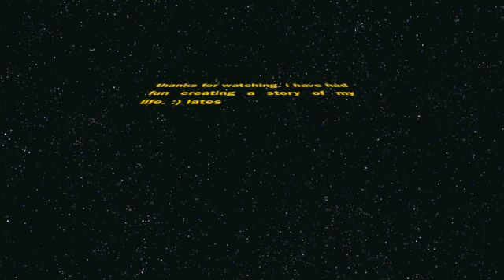Jennifer's Digital Story